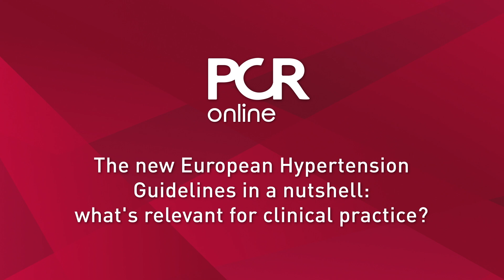Optimise treatment of hypertension with new European guidelines – EuroPCR 2019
Darren Mylotte and Felix Mahfoud outline the key points of the new European Hypertension Guidelines and outline the latest research in the use of neuromodulation

The content of this video was filmed at EuroPCR 2019, see more videos